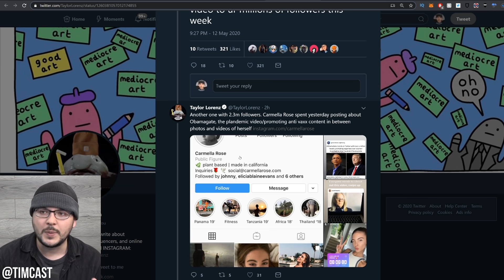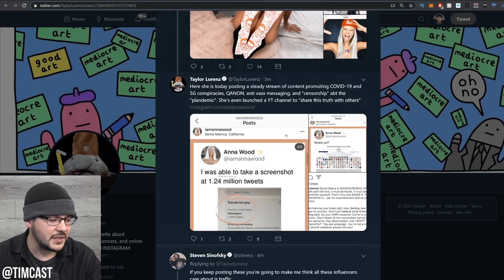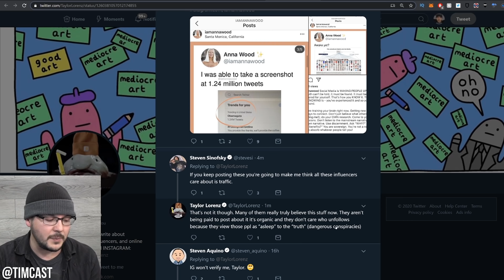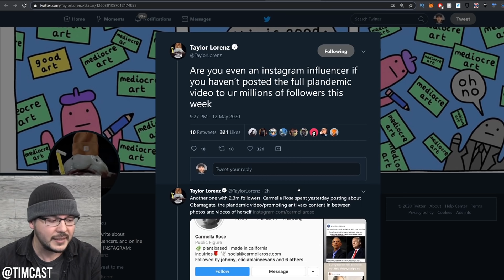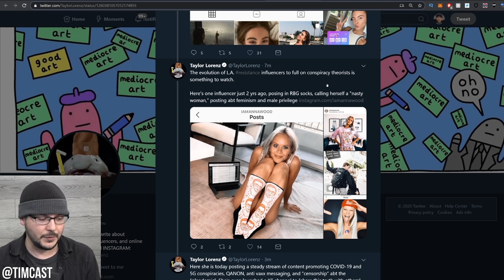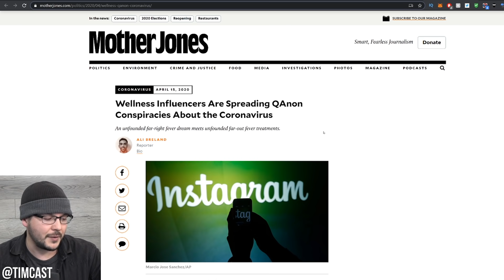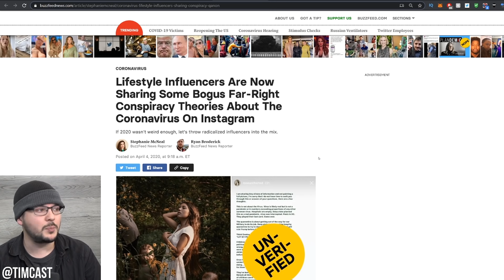Leftist Influencers Are Abandoning "The Resistance" And Promoting "Far Right" Theories